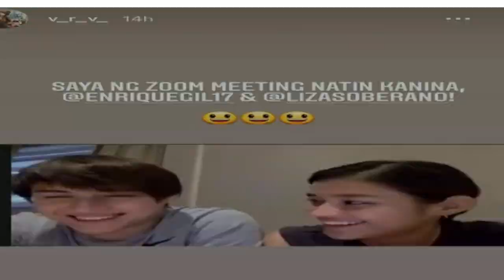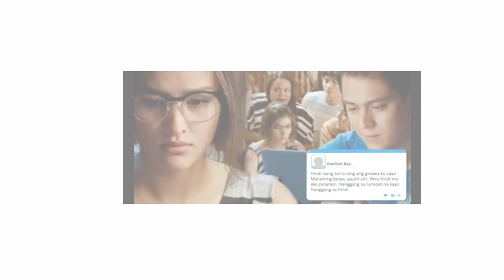WOW LIZQUEN may Bagong Aabangan na Malaking Proyekto!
Bagong proyekto para sa Lizquen loveteam!